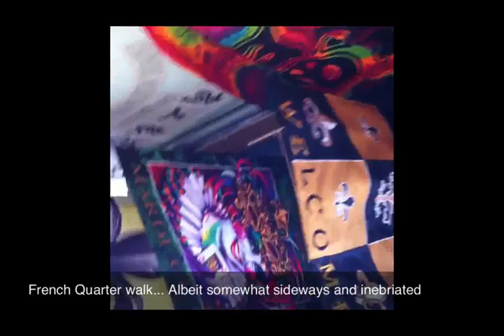Deep South road Trip July 2011